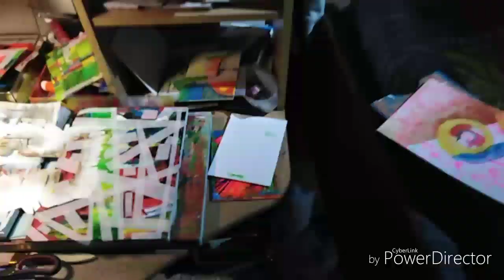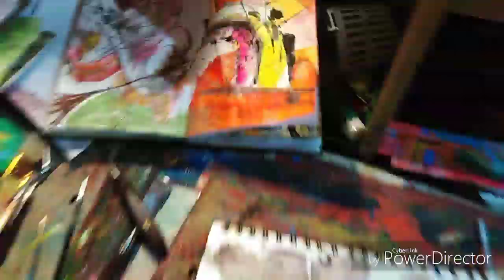Prawie cały styczeń przemalowany